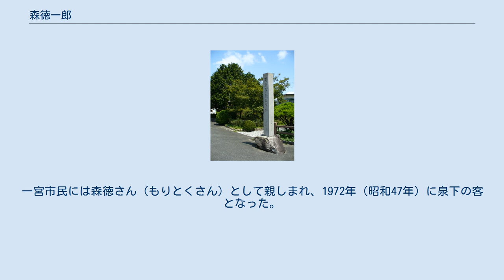森徳一郎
森 徳一郎（もり とくいちろう、1885年11月2日 - 1972年）は、愛知県丹羽郡浅野村（現・一宮市浅野）出身の郷土史家。
縄文時代の遺跡である馬見塚遺跡を発見したこと、『一宮市史』を編纂したことで知られている。
 浅野公園 1885年（明治18年）11月2日、徳一郎は愛知県丹羽郡浅野村（現・一宮市浅野）で味噌や醤油の醸造業を生業とする森家に生まれた。
幼少期に亡くなった双子の弟（徳治郎）がいる。
岐阜県可児郡御嵩町にある岐阜県立東濃中学校に進学したが中退。
青年期には俳人を志し、佐藤紅緑や河東碧梧桐に学んだ。
浅野守（あさののかみ）や吐句一楼（とくいちろう）などという俳号を用いている。
 1914年（大正3年）には浅野村にあった浅野長政公宅跡の顕彰を志して浅野史跡顕彰会を結成し、1917年（大正6年）にはその努力が浅野公園として実を結んだ。
1925年（大正14年）には縄文時代・弥生時代・古墳時代に至る複合遺跡である馬見塚遺跡（まみづかいせき）を発見して学会に報告。
当時は尾張地方平野部に先史時代の遺跡は存在しないとするのが定説だったため、森の報告は驚きをもって受け止められた。
考古学者の大場磐雄や森本六爾らを馬見塚遺跡に案内し、出土物の考察結果を学会に発表し続けた。
 1925年（大正14年）には一宮市の日野常太郎市長から『一宮市史』の編纂を委嘱され、資料の収集や執筆作業を行った。
委嘱から14年後の1939年（昭和14年）、森林右ェ門市長の下でついに『一宮市史』が刊行された。
その後も『一宮市史 西成編』や『起町史』の編纂に携わり、また多くの自著を刊行した。
一宮市民には森徳さん（もりとくさん）として親しまれ、1972年（昭和47年）に泉下の客となった。